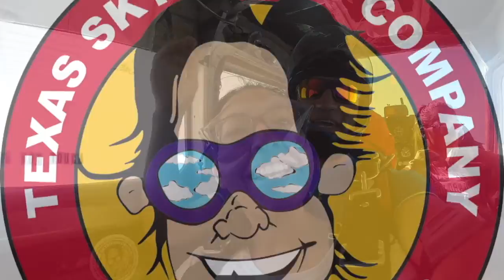Tandem Skydive | Guadalupe from Houston, TX